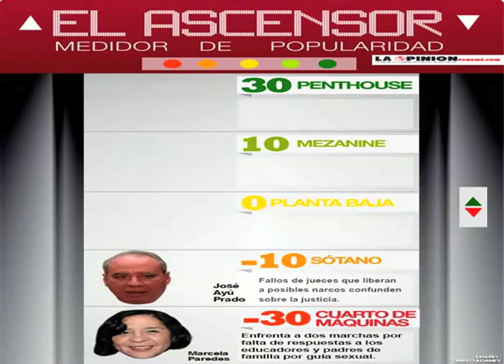ascensor 7 julio 2016